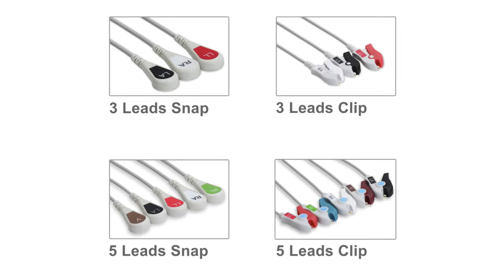8001958 Datex-Ohmeda Pro1001 Compatible ECG Lead Set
Save up to 50% on 8001958 Datex-Ohmeda Pro1001 Compatible ECG Lead Set. In stock, ships today! Details

Save big without compromising the quality of your patient care. Guaranteed to work like the OEM, or your money back.

Cables and Sensors manufactures high-quality ECG Leadwires that meet or exceed the warranty of the original manufacturer. Find out why over 10,000 healthcare facilities use our products today.